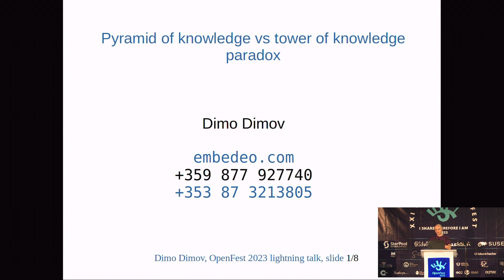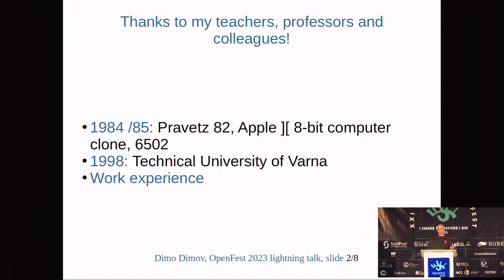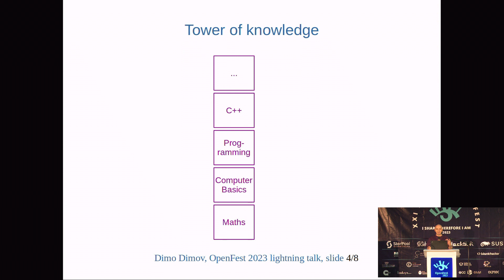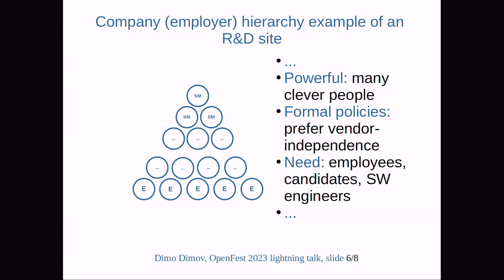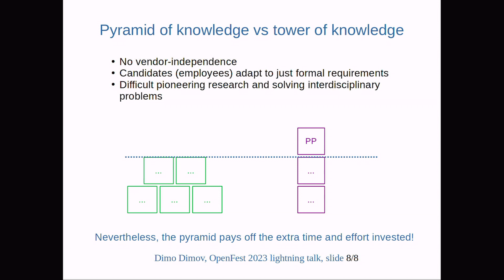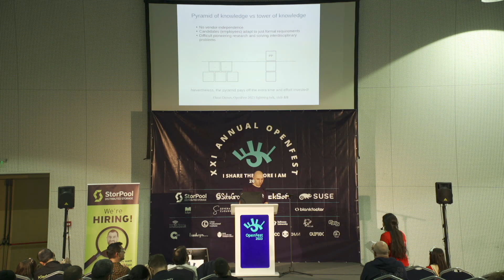Lighting talk - Pyramid of knowledge vs tower of knowledge paradox – Dimo Dimov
OpenFest 2023 I Share Therefore I Am